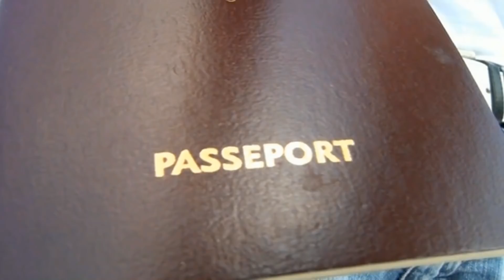I spent the night in the most haunted hotel in London (The Langham)